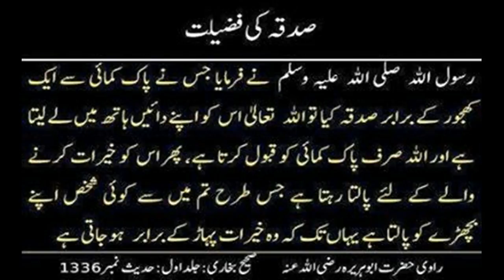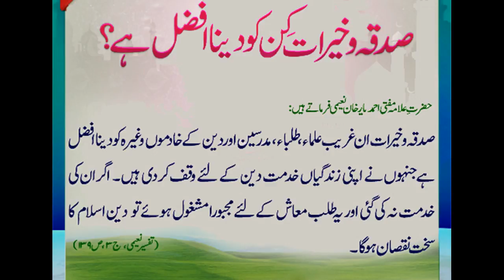sadqay ke fazelat in urdu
sadqay ke fazelat in urdu by kashif naveed .